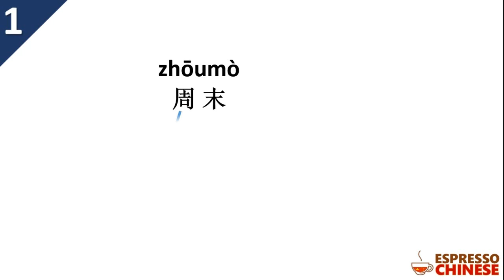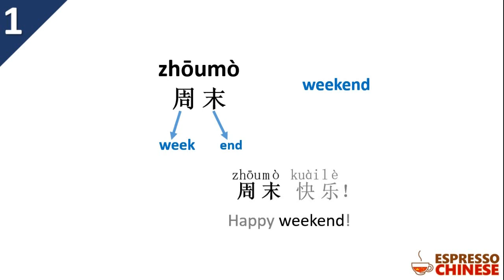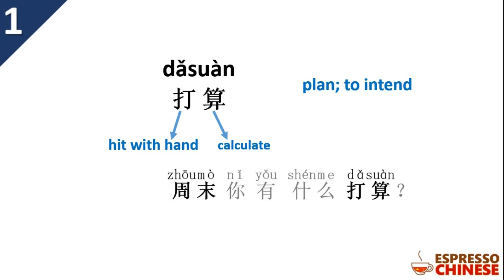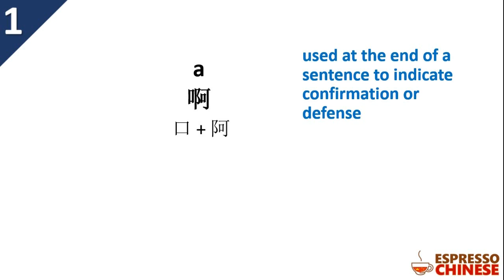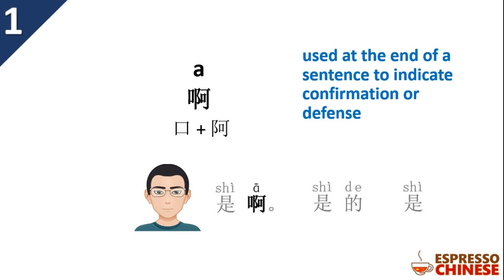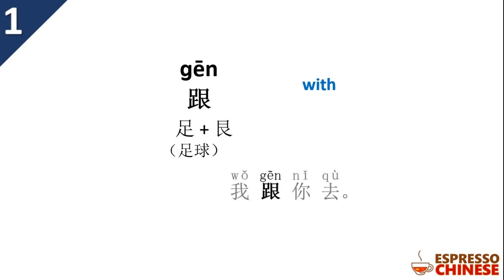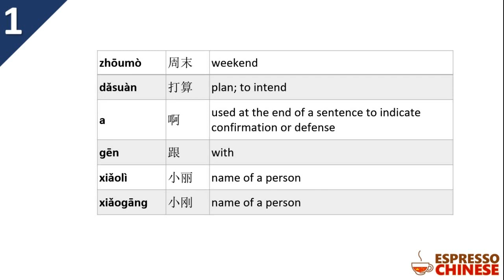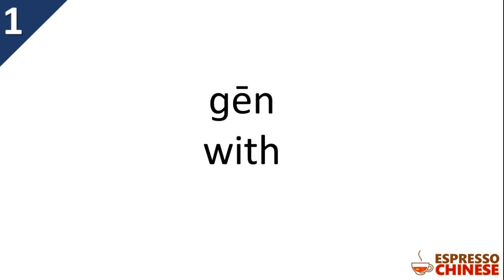Lesson 1 Vocabulary 1 | HSK 3 Standard Course Part A – Teacher Explanation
To thank you for your support, you can get my book "Everything You Need to Know about Learning Chinese" for free!

🤓 Can I have one-on-one Chinese class with John Laoshi?